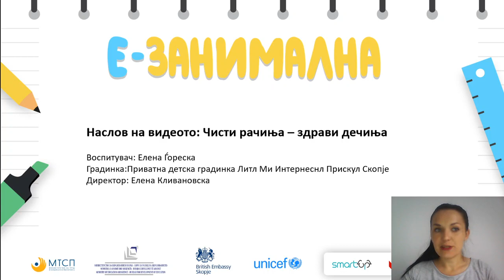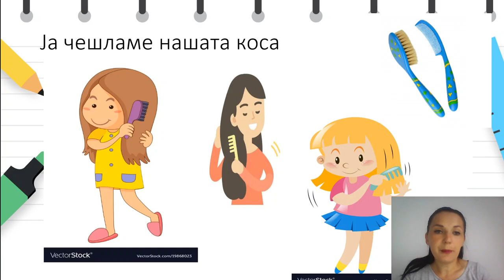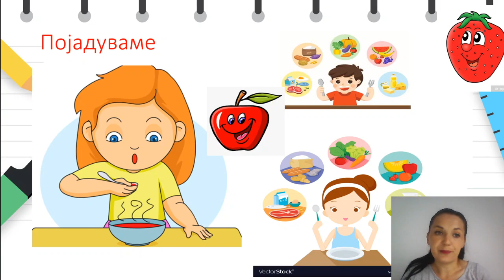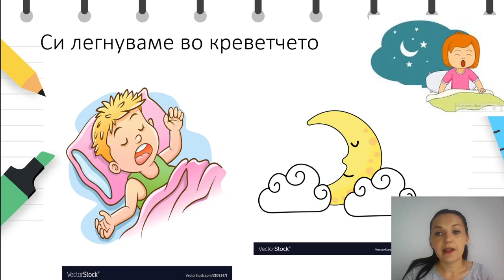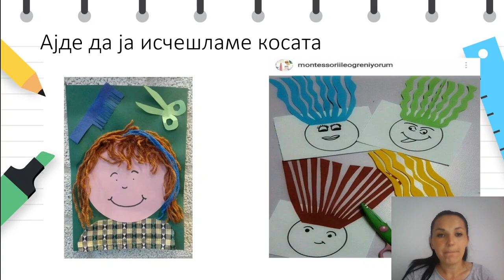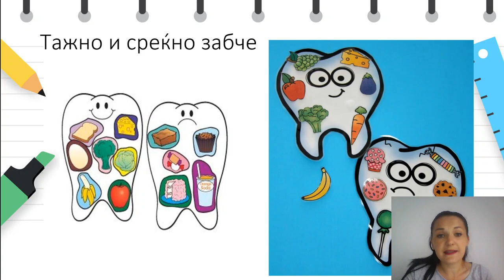3 до 4 години - Јазик и говор - Чисти рачиња-здрави дечиња